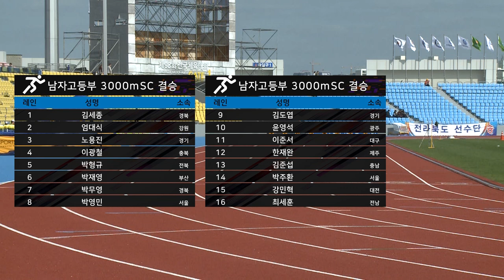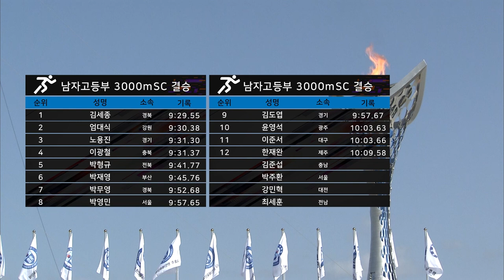육상 3000mSC 남자고등부 결승 ㅣ 제 98회 전국체전 ㅣ 1위 경북 김세종 ㅣ 2위 강원 엄대식 ㅣ 3위 경기 노용진